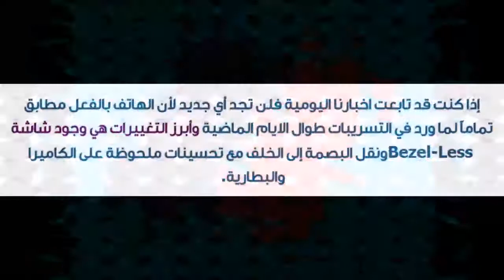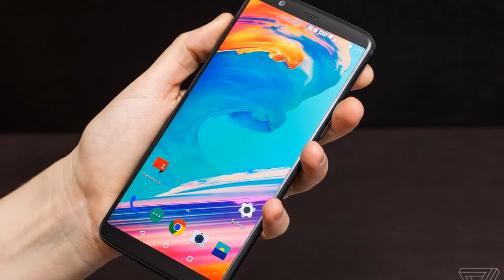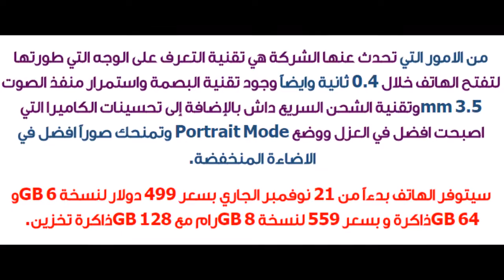ون بلس تكشف عن هاتف OnePlus 5T رسمياً